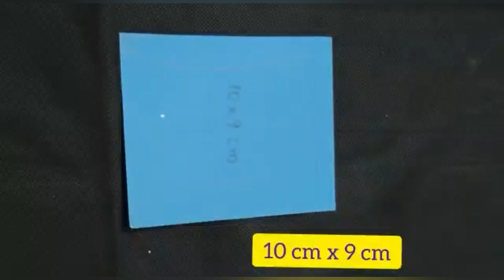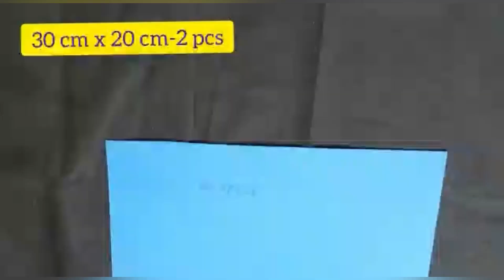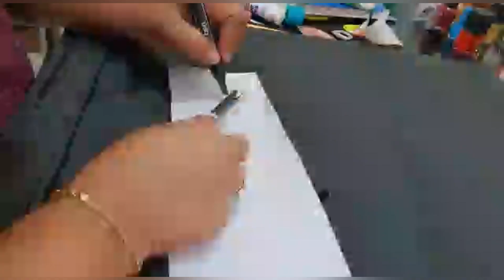DIY Krishna wall hanging || Krishna wall decor || step by step